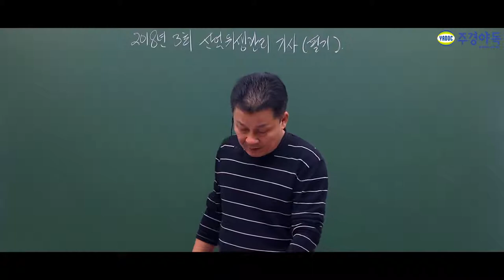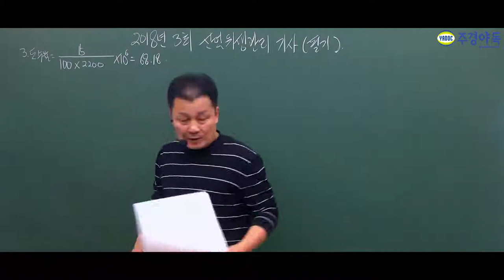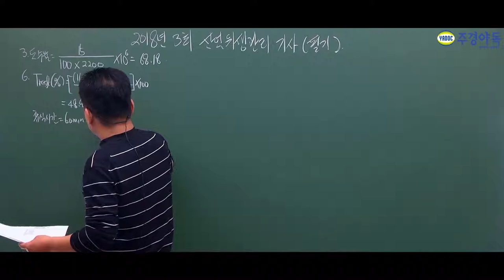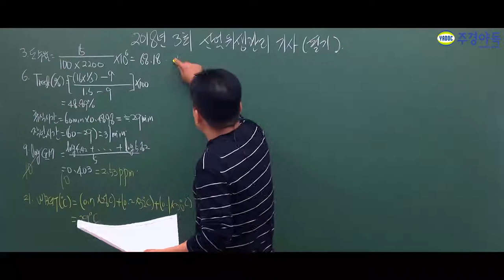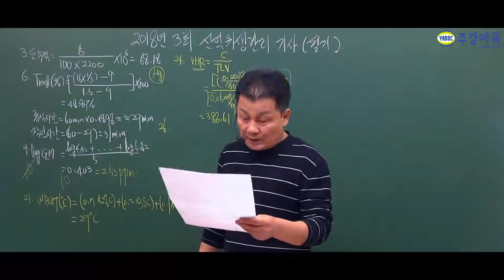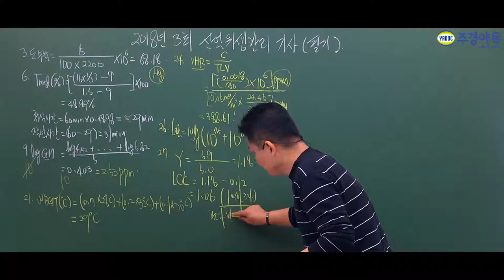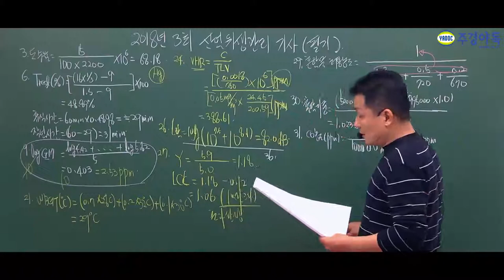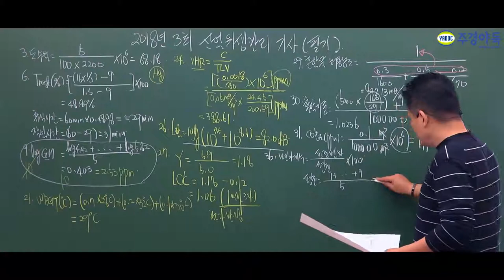산업위생관리기사 2018년 3회 최신기출문제 풀이 출제유형분석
아직도 혼자 끙끙 거리며 풀으시나요?
답은 정해져 있고 여러분들은 편안한 마음가짐으로 시청하시면 됩니다!

계산문제 정말 힘드셨죠?
이해하기 쉽게 풀어드려요.

자 지금부터 산업위생관리기사 2018년도! 3회! 최신기출문제 함께 만나보시죠.

산업위생관리기사,산업위생관리기사필기,산업위생관리기사실기,산업위생관리기사1차필기,산업위생관리기사2차실기,산업위생관리기사독학,산업위생관리기사학원,산업위생관리기사동영상,산업위생관리기사인강,산업위생관리기사자격증,산업위생관리기사기출문제,산업위생관리기사주경야독,주경야독